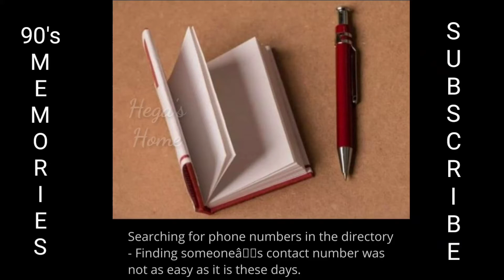90's Memories| Life in 90's| Golden things of 90's| Life before technology| 90's Kids favourite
Life in 90's
Golden era of 90's
90's memories
life before technology

The content in this video is my own